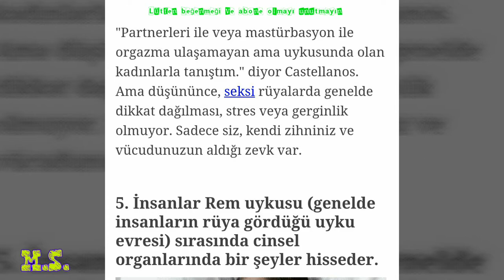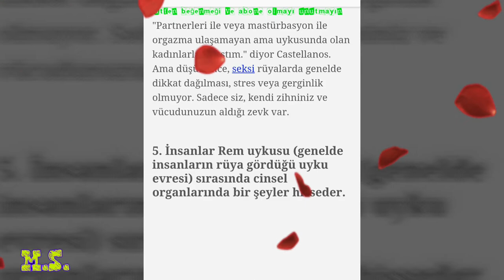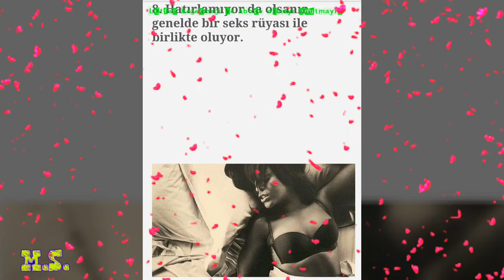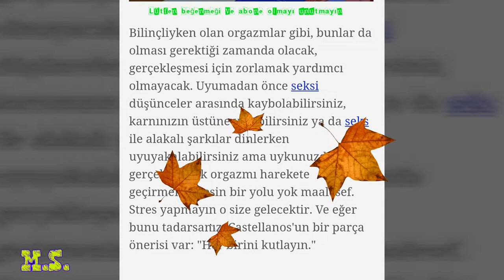Erkekler neden Kamyon devirir?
Erkekler neden Kamyon devirir? Bu videoda bu sorunun cevabını bulacaksınız.